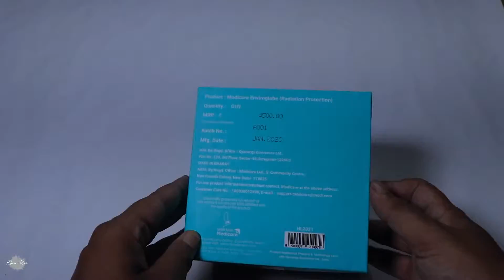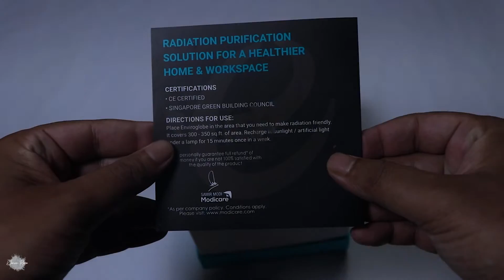Modicare Enviroglobe complete knowledge | New Product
Proven to work effectively through long-term tests conducted on over a large number of individuals under different exposure levels
Enviroglobe enhances immunity by protecting an area of 300 sq. ft. from the harmful impact of Electromagnetic Radiation emitted from the all the Wi-Fi devices, mobile towers in the vicinity
Enviroglobe helps in reducing the stress in the human body caused due to exposure to Electromagnetic Radiation over a period of time
Place multiple Enviroglobes at equal distances to cover a larger area. You can place it in study room, living room, bedroom, work desk and cars. It doesnâ??t require batteries or adaptors. You can simply charge by placing it under the sunlight, for only a couple of minutes every week